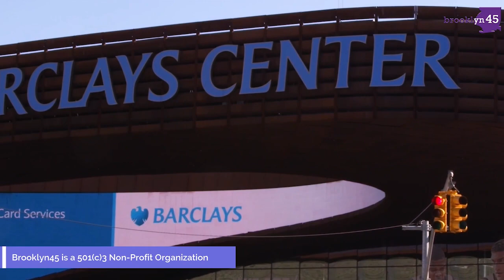Estate Planning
Host, Professor Sam Taitt speaks with Kim McAdoo, Owner and Founding Attorney of McAdoo Estate Planning, as they discuss the importance of planning ahead and the steps necessary to provide security for your families future.

In addition, Professor Taitt speaks with Kadin Merrin, a high school student from Cristo Rey Brooklyn High School, about his plan on becoming a pilot and what he is doing now to set that in place.